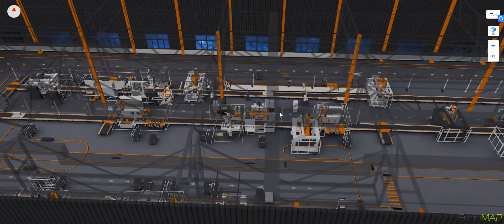Industrial IOT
FengMap focuses on the research of visual technology, using the visualization technology and the new generation of information technology such as intelligent hardware, Internet of things, Internet and big data to build the "industrial Internet platform" solution. The platform can optimize the allocation of production resources, improving the utilization rate of manufacturing resources. Which enhance the operation and management capacity of enterprises, helping traditional industries realize the transformation of network, digitalization and intelligence.